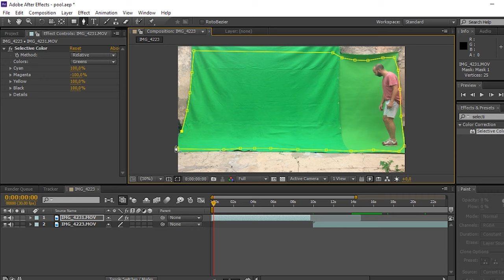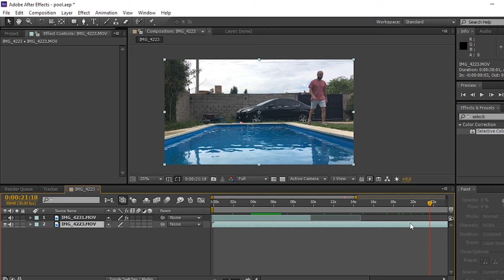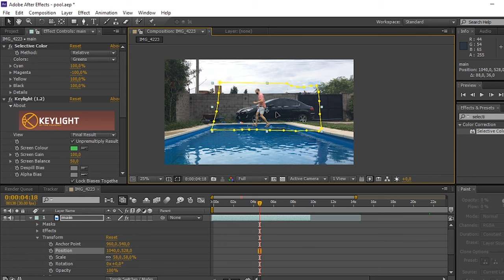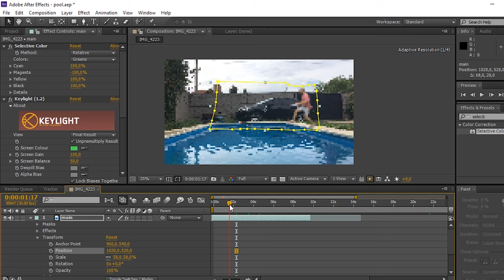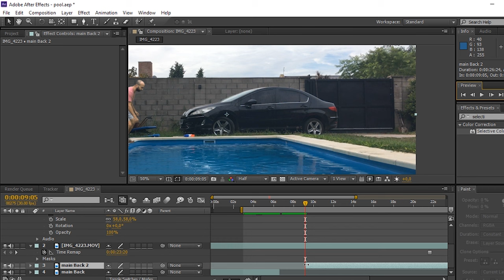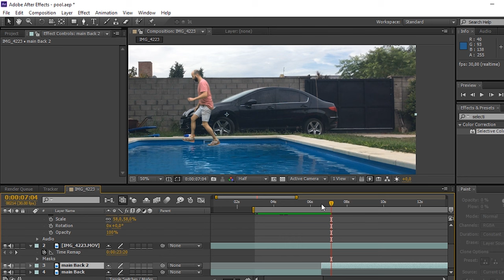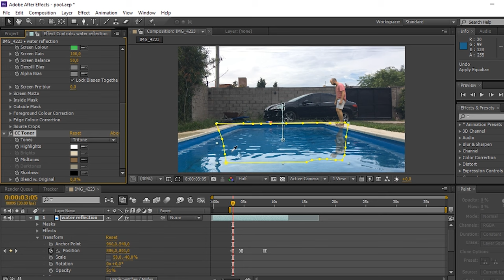Green screen Chroma key tutorial in 4 minutes - walking on water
Remove green screen in After Effects
Walking over the water effect
Swimming pool background

This is my favourite place to complement my videos.  Get Unlimited Stock Footage!

NEW!!!  Instagram 😎😎😎